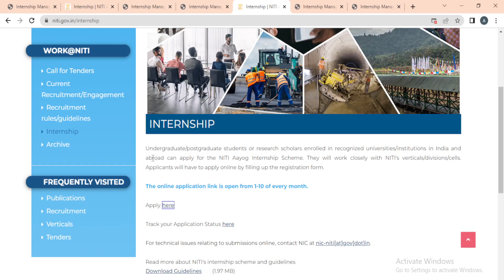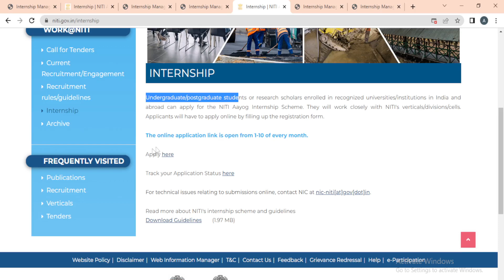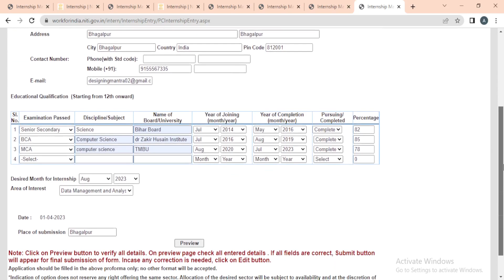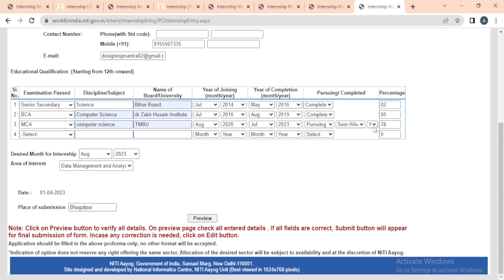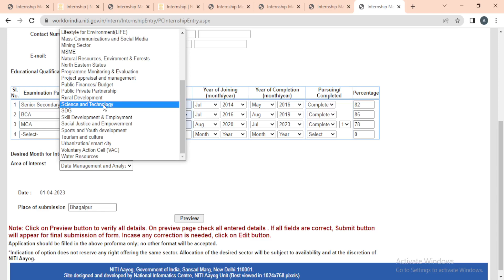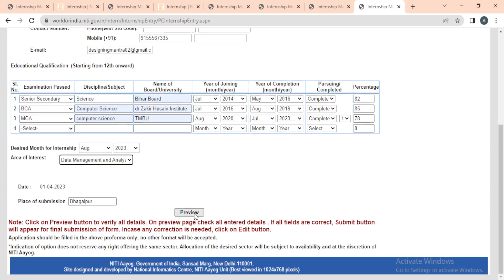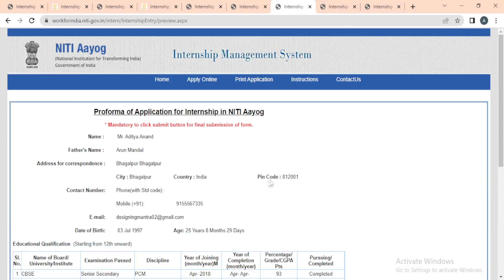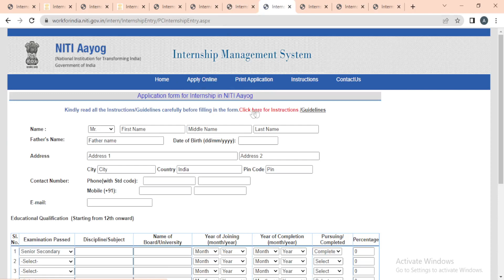How To Apply Government Internships | Government Certificate | NITI AYOG Complete Applying Process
List of Government Internships for March 2023 | Stipend upto 50,000/- | Government Certificate | Internships for March 2023 | Government Internships 2023 | Government Internships live now | Paid Government Internships | Internships with Stipend and Certifications | Government Internships | Internships in Ministry of India

government internships
free government internships
list of free internships by government of india
list of free internships in march 2023
government internships list
internships
government internships
parliament internships
online internships
free internships
internship with stipend
government internships
list of free government internships
internships for 2023
list of paid government internships for students
sansadiya
think india internships
internships 2023
summer internship
lok sabha internship 2023
ministry internship 2023
mygov certificate
moh jobs
journalism internships
business internships
digital india scheme
government internship
government certificate
ministry jobs
miety internship
ministry of road transport and highways
The National Human Rights Commission Internship for Students
LAW COMMISSION OF INDIA
Department for Promotion of Industry and Internal Trade